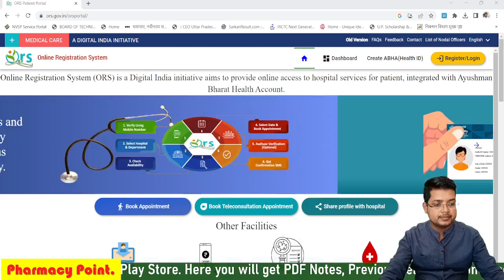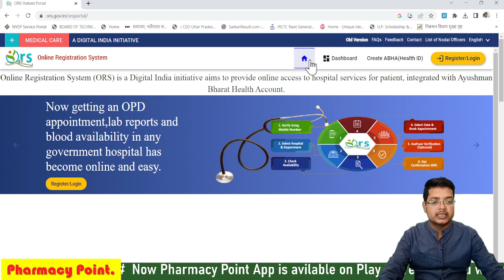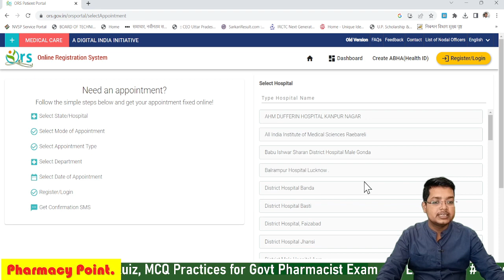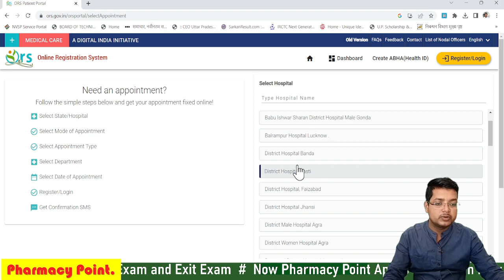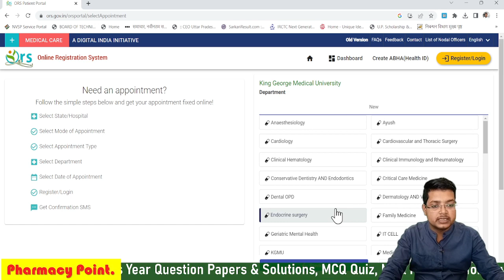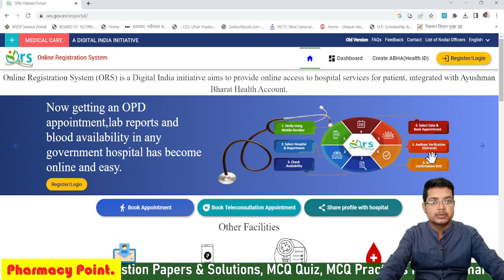Online OPD appointment in AIIMS Distric Hospital Govt Medical College@PharmacyPoint